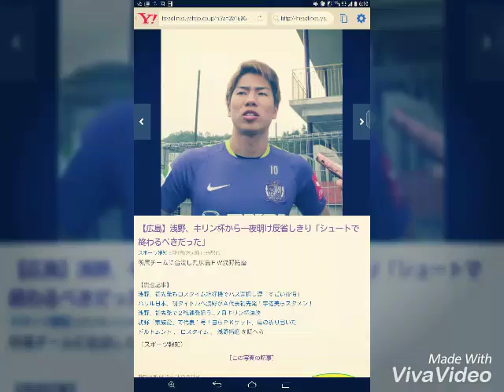【広島】浅野、キリン杯から一夜明け反省しきり「シュートで終わるべきだった」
スポーツ報知 6月9日(木)0時13分配信

所属チームに合流した広島ＦＷ浅野拓磨

　Ｊ１広島の日本代表ＦＷ浅野拓磨（２１）が８日、準優勝に終わったキリン杯を終えてチームに合流。実戦練習するチームメートとは別メニューで、ジョギングなど回復トレーニングに努めた。

　１―２で敗れた決勝のボスニア戦（７日・吹田Ｓ）では、後半ロスタイムの絶好機にシュートを打たずパスミス。悔し涙に暮れた。けがで欠場したＭＦ香川（ドルトムント）らに慰められたというが、一夜明けても「悔しさは一緒。シュートで終わるべきだった」と反省しきりだった。

　今夏リオ五輪、今秋からのロシアＷ杯アジア最終予選へ「自分が通用する部分は感じた。気持ちを切りかえる」と前を向いた。世界に誇るスピードを武器に、Ｊ１神戸戦（１１日・ノエスタ）から出直す。